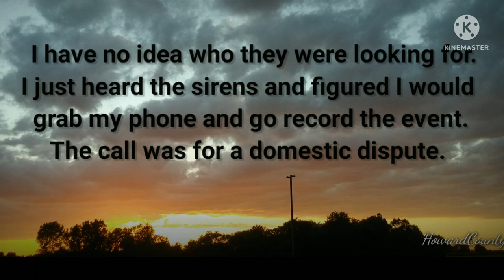Cop Watching in Kokomo. Expressing OUR 1st Amendment right to record in public.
It is my hope that anyone, including myself, can learn from something here. I strive to learn new things on a daily basis. Feel free to critique what I, and these Officers, are doing here. That is your right.

This is a fairly good interaction with Law Enforcement, as far as I am concerned. Far better than much of the other things I see so often. I am trying to be as transparent as I can be.

It is up to us to keep public officials in check. That is our right. If we cannot express our rights, we will lose them.

The hope is that our public officials are good, lawful people and that none are unlawful, rights violating, Sovereign Servants. That is the goal. They work for US. They must honor their Oath to the Bill of Rights contained in the U.S. Constitution. I realize that is not what happens, rather often. Many state laws often go against those very principles.

In the end, it is up to us to ensure that they, the very people meant to uphold our rights, are held to a higher standard. That can be rather difficult when it takes a lot of revenue and time to see it through. It almost seems like they will work against us and try to divide us, more often than not. We The People must come together to make a difference.

It is especially difficult when there are people out there with the mentality that doing this kind of thing I am doing is detrimental and antagonist. It is rather discouraging, but we all have our own opinions. That is what the 1st Amendment is all about. The right to voice our own opinions. The freedom of speech, the freedom of press, the freedom of religion, the freedom to voice grievances and petition, and the freedom of assembly.

None of us are perfect. I make mistakes often. Some of my previous videos were inside private businesses within publicly accessible areas with no expectation of privacy. It is my opinion that this is within our ability to do, for transparency reasons...until someone with actual authority of that business says we must leave. Trying to show that did not work out so well with some viewers and people that do this kind of thing as a full time job. I was trying something different. Something new. I definitely do not like being ripped off by private businesses. Apparently, there isn't much we can do about that when it happens, other than hope the court system takes care of it. What other recourse do we have? Of that, I am unsure of.

I also definitely do not wish to be detrimental to the Civil Rights Movement, and so I removed those videos. Maybe one day, when we can work out these issues with our own government, we can work on the issues I just alluded to. It is my opinion that Corporations actually run this country, not our government.

This is a hobby for me. Not a career. I currently have no monetary gain in this. However, I have a lot of respect for those that do. They put themselves in harms way to defend our rights. Nearly everything people do is based around money. Even our Government does what they do for monetary gains, in my opinion. I would even say it is a fact that is going on. I see an issue with this.

The comments section is set to "unrestricted". Comments on any videos are the sole responsibility of the writer and the writer will take full responsibility, liability and blame for any libel or litigation that results from something written in or as a direct result of something written in a comment or reply. You, the commenter, is solely responsible for your own words.